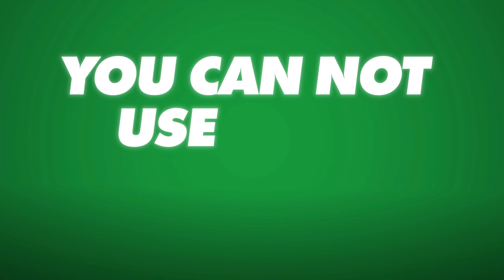Donut Media Playlist and Prize Corvette! The Crew Motorfest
In today's video I am back on Motorfest to complete another playlist, this time the Donut Media Playlist, let's hope its less irritating and less terrible than the one in Horizon...

Chapters:
00:00 - Introduction
00:26 - Donut Media Playlist
14:37 - Conclusion